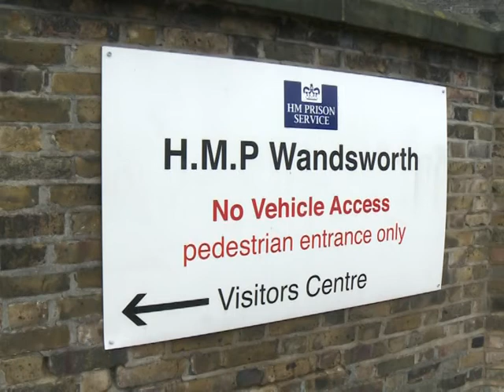WikiLeaks seguirá publicando los cables secretos, según portavoz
Integrantes de WikiLeaks dijeron que pese a que Julian Assange no obtuvo la libertad bajo fianza, el sitio web seguirá operando de forma habitual y publicando los archivos confidenciales de la diplomacia estadounidense.